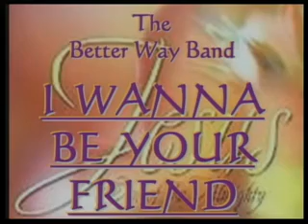I Wanna Be